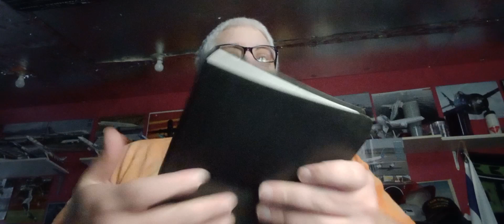My Bible and God's word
Isaiah 55:2
Why do you spend money for what is not bread,
And your wages for what does not satisfy?
Listen carefully to Me, and eat what is good,
And let your soul delight itself in abundance.

John 4:47-51
When he heard that Jesus had come out of Judea into Galilee, he went to Him and implored Him to come down and heal his son, for he was at the point of death. Then Jesus said to him, “Unless you people see signs and wonders, you will by no means believe.”
The nobleman said to Him, “Sir, come down before my child dies!”
Jesus said to him, “Go your way; your son lives.” So the man believed the word that Jesus spoke to him, and he went his way. And as he was now going down, his servants met him and told him, saying, “Your son lives!”

1 Peter 2:1-3 ​
Therefore, laying aside all malice, all deceit, hypocrisy, envy, and all evil speaking, as newborn babes, desire the pure milk of the word, that you may grow thereby, if indeed you have tasted that the Lord is gracious.